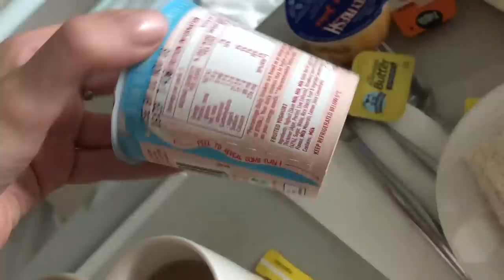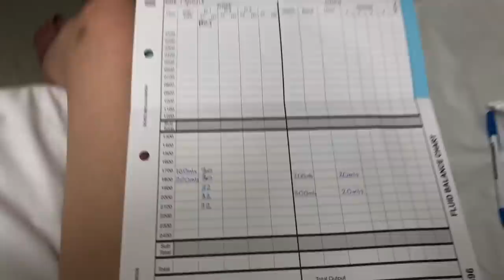♡ Moving to the Intestinal Failure Ward! + Update (19.10.18) | Amy's Life ♡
♡ Moving to the Intestinal Failure Ward! + Update (19.10.18) ♡

Willetton
WA
Australia
6955